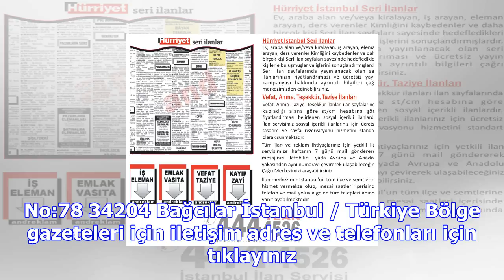Hürriyet reklam servisi ilan servisi ile artık ilan vermek çok kolay